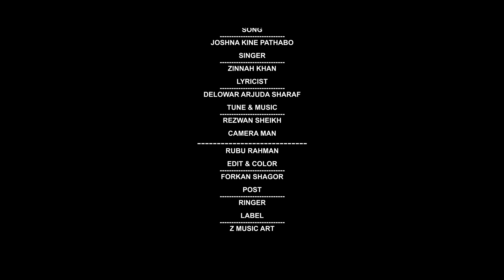Joshna Kine Pathabo | জোসনা কিনে পাঠাবো | Zinnah khan | Delowar Arjuda Sharaf | New Song 2021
The official song "Joshna Kine Pathabo" or "জোসনা কিনে পাঠাবো" is a romantic music video, song by Zinnah Khan; panned by famous lyricist Delowar Arjuda Sharaf; tune, music & composed by Rezwan Sheikh.

Details of the music video:
Song title: Joshna Kine Pathabo
Singer: Zinnah Khan
Lyricist: Delowar Arjuda Sharaf
Tune, Music & composition, mixed & mastering : Rezwan Sheikh

Edit & Color: Forkan Shagor
Design: Nahid
Camera & Director: Rubu Rahman
Shooting Spot - Michigan, USA

Sound engineer:  Desmond "DJ DDT" Travis
Studio: Mix factory one studio, Michigan, USA
Online Distributor: POD, Bangladesh

All brand new releases on 2021 exclusively available on the channel.